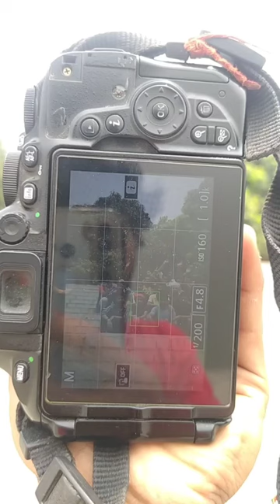unique photoshoot poses for boys